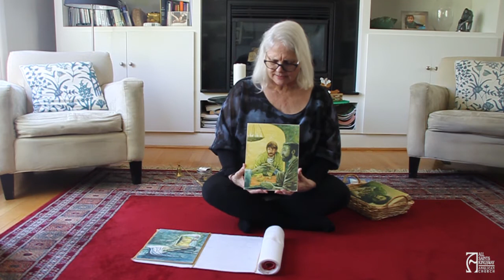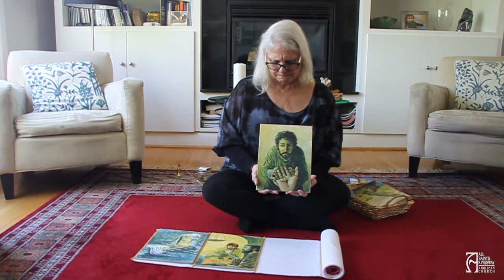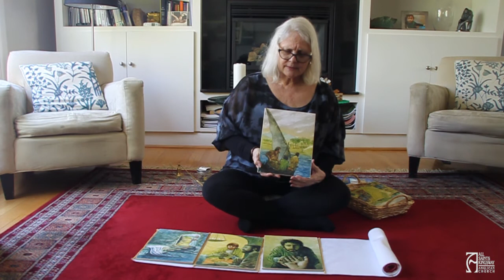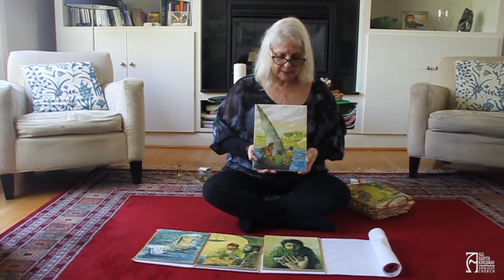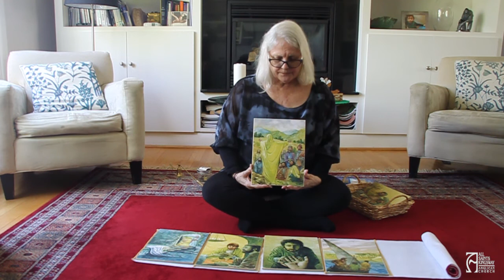Godly Play May 17, 2020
Our Godly Play lesson for May 17 is Known in Being Known.